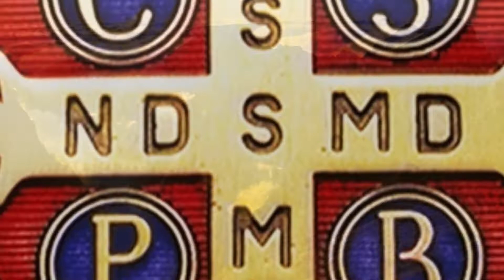BÍBLIA NARRADA TODO DIA - 2Samuel 1 / Salmo 79 / Marcos 3 - Liturgia diária / Reflexão - Evangelho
Os parentes de Jesus diziam que estava fora de si - Segundo Livro de Samuel 1,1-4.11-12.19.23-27 - Salmo - Sl 79, 2-3. 5-7 (R. 4b) - Evangelho de Jesus Cristo segundo São Marcos 3,20-21

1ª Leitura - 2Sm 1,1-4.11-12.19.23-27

Como tombaram os fortes na batalha!

Início do Segundo Livro de Samuel 1,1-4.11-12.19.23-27

Naqueles dias:
1Davi regressou da derrota que infligiu aos amalecitas,
e esteve dois dias em Siceleg.
2No terceiro dia, apareceu um homem,
que vinha do acampamento de Saul,
com as vestes rasgadas e a cabeça coberta de pó.
Ao chegar perto de Davi, prostrou-se por terra
e fez-lhe uma profunda reverência.
3Davi perguntou-lhe:
'Donde vens?'
Ele respondeu:
'Salvei-me do acampamento de Israel'.
4'Que aconteceu?', perguntou-lhe Davi.
'Conta-me tudo!'
Ele respondeu:
'As tropas fugiram da batalha,
e muitos do povo caíram mortos.
Até Saul e o seu filho Jônatas pereceram!'
11Então Davi tomou suas próprias vestes e rasgou-as,
e todos os que estavam com ele fizeram o mesmo.
12Lamentaram-se, choraram e jejuaram até à tarde,
por Saul e por seu filho Jônatas,
e por causa do povo do Senhor e da casa de Israel,
porque haviam tombado pela espada.
19'Tua glória, ó Israel,
jaz ferida de morte sobre os teus montes.
Como tombaram os fortes!
23Saul e Jônatas, amados e belos,
nem vida nem morte os puderam separar,
mais velozes que as águias, mais fortes que os leões.
24Filhas de Israel, chorai sobre Saul.
Ele vos vestia de púrpura suntuosa
e ornava de ouro os vossos vestidos.
25Como tombaram os fortes em plena batalha!
Jônatas foi morto sobre as tuas alturas.
26Choro por ti, meu irmão Jônatas.
Tu me eras tão querido;
tua amizade me era mais cara
que o amor das mulheres.
27Como tombaram os fortes,
como pereceram as armas de guerra!'

Salmo - Sl 79, 2-3. 5-7 (R. 4b)
R. Resplandecei a vossa face, e nós seremos salvos!.

2Ó Pastor de Israel, prestai ouvidos. *
Vós, que a José apascentais qual um rebanho!
Vós, que sobre os querubins vos assentais, +
aparecei cheio de glória e esplendor *
3ante Efraim e Benjamim e Manassés!
Despertai vosso poder, ó nosso Deus, *
e vinde logo nos trazer a salvação!R.

5Até quando, ó Senhor, vos irritais, *
apesar da oração do vosso povo?
6Vós nos destes a comer o pão das lágrimas, *
e a beber destes um pranto copioso.
7Para os vizinhos somos causa de contenda, *
de zombaria para os nossos inimigos.

Os parentes de Jesus diziam que estava fora de si.

+ Proclamação do Evangelho de Jesus Cristo segundo São Marcos 3,20-21

Naquele tempo:
20Jesus voltou para casa com os discípulos.
E de novo se reuniu tanta gente
que eles nem sequer podiam comer.
21Quando souberam disso,
os parentes de Jesus saíram para agarrá-lo,
porque diziam que estava fora de si.

(*) comentário retirado da "Igreja em Oração" Jan/2022 (ano VIII - N 85) - Edições CNBB (ANO C)